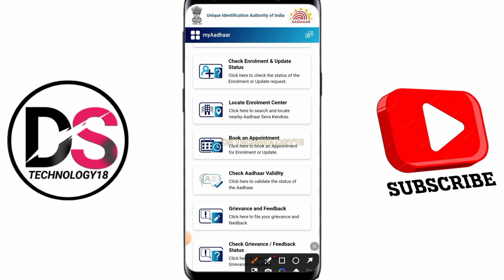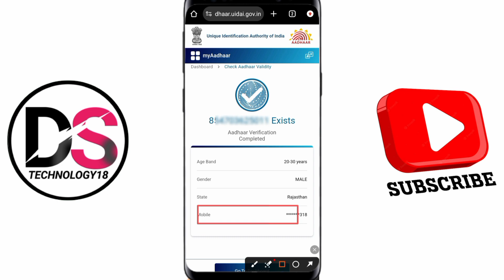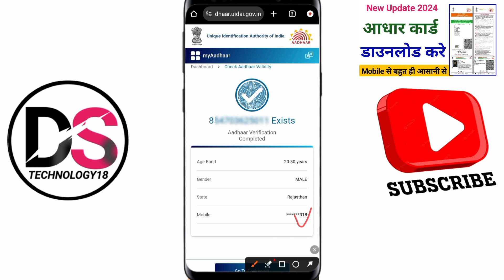Aadhar Card Me Mobile Number Kaise Check Kare How To Check Mobile Number Registered In Aadhar Card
aadhar card ko mobile number se kaise link kare

aadhar card ka mobile number kaise jane apne aadhar card ka mobile number kaise jane

how to check aadhat mobile linking status aadhar card me register mobile number kaise pata kare

aadhar card me registered mobile number kaise pata kare or kaise update kare?

aadhar me naya mobile number kaise register kare online

aadhar card me mobile number kaise check kare bina otp ke
aadhar card me mobile number kaise check kare new update
number link hai ya nahi kaise pata
aadhar card me mobile number link hai ya nahi kaise pata kare 2024
aadhar card me mobile number link hai ya nahi kaise pata kare 2023
aadhar card me mobile number link hai ya nahi kaise pata kare mobile se
aadhar me mobile number link hai ki nahi kaise pata karen 2024
aadhar card me mobile number link hai ki nahi kaise pata karen
aadhar me mobile number link hai ya nahi kaise pata karen
aadhar me mobile number link hai ki nahi kaise jane 2024
aadhar card me mobile number link hai kaise jane